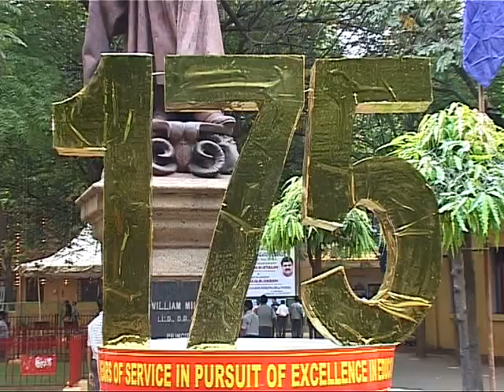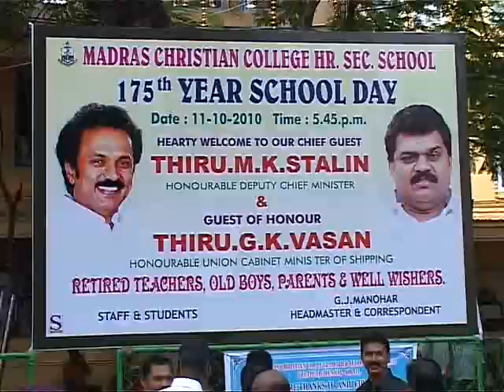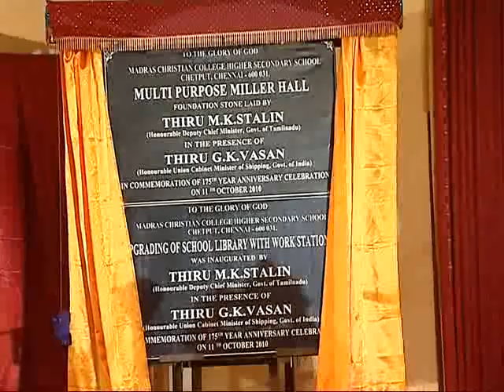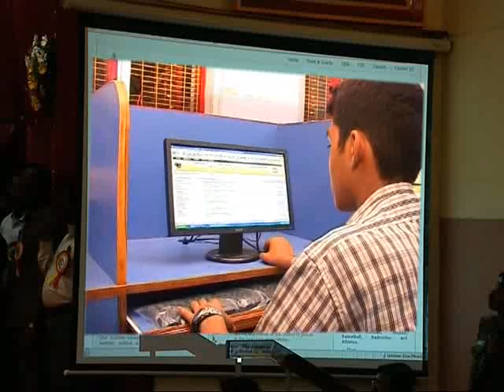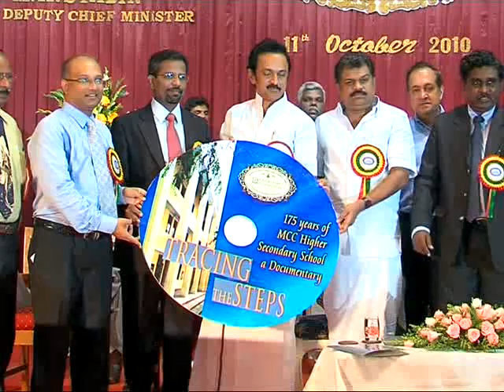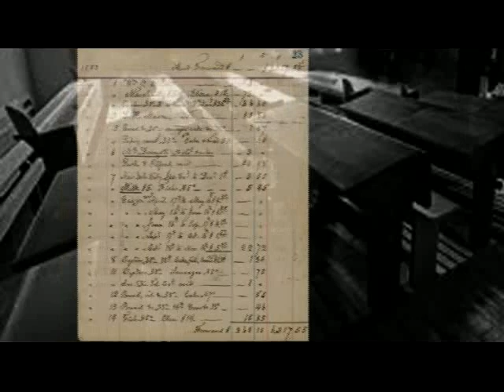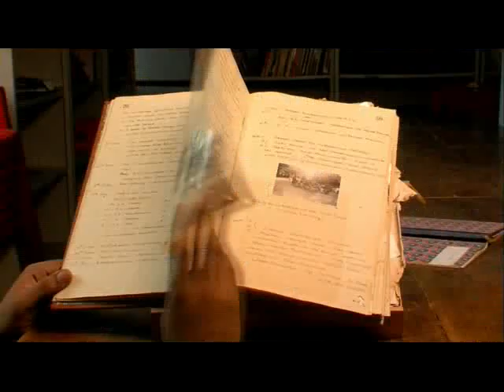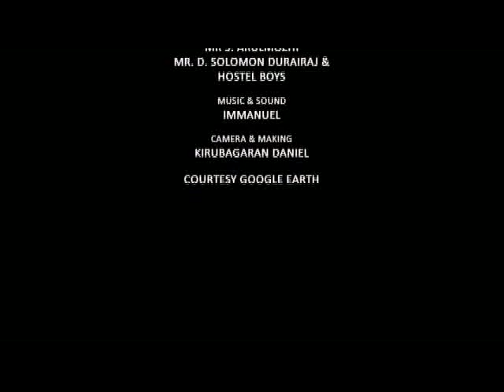MCC School, Quartosept centennial Celebration & 175th SCHOOL DAY on 11th OCT 2010.